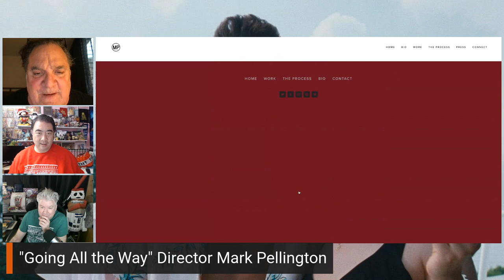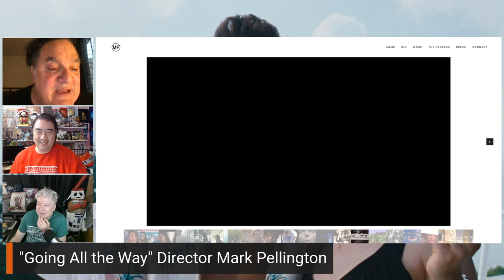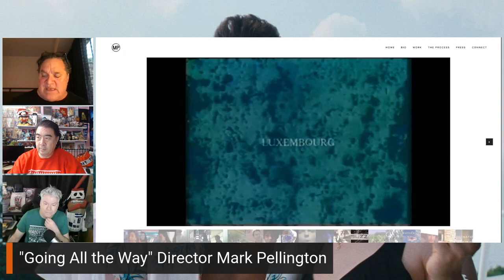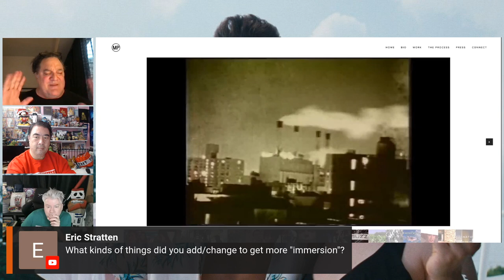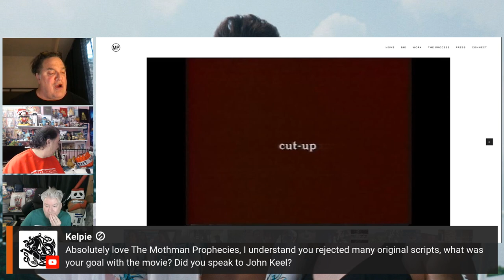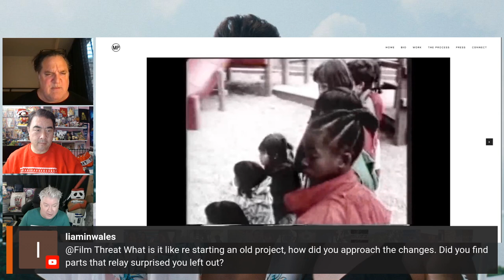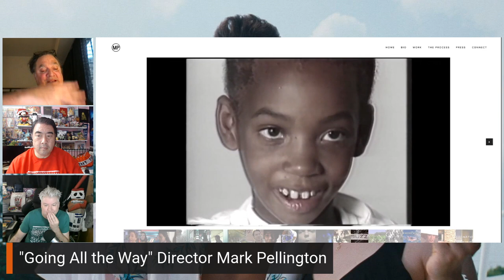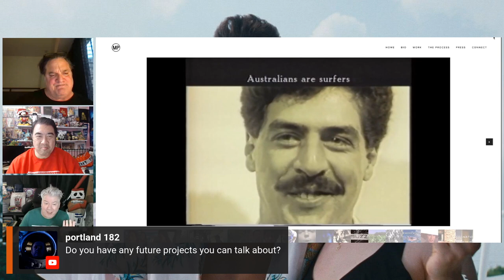“GOING ALL THE WAY” DIRECTOR MARK PELLINGTON | Film Threat Interviews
Chris and Alan interview Mark Pellington, Director of the ’97 indie and newly released Director’s Edit of “Going All the Way.”

“Going All the Way” is now playing in select theaters

Join us on the Film Threat Livecast every Friday at 9am PST for film reviews, interviews and a chance to join the conversation about movies and all things pop culture!

Produced by Chris Gore, Alan Ng and Glenn Brown